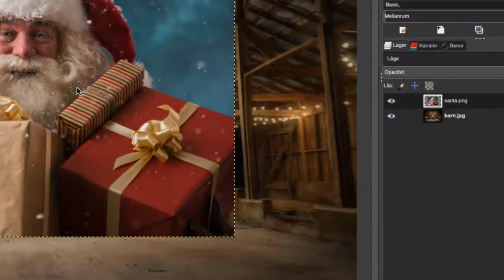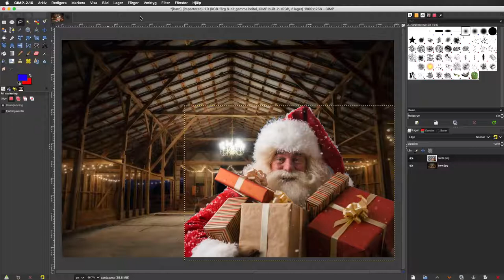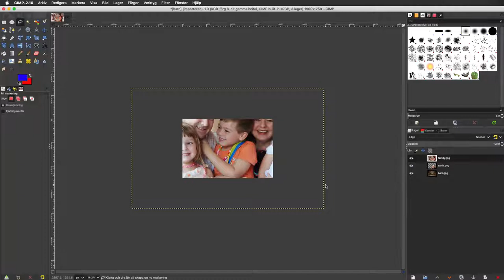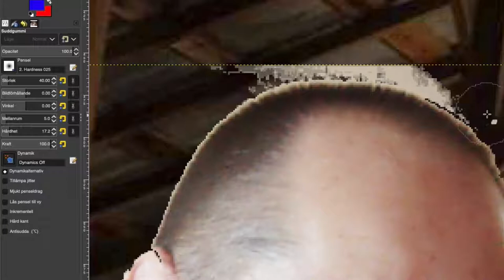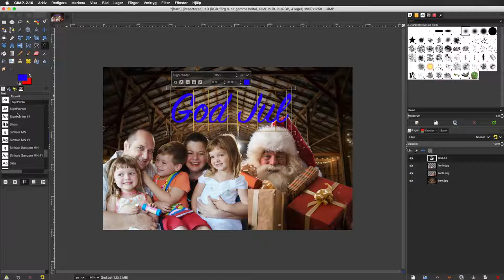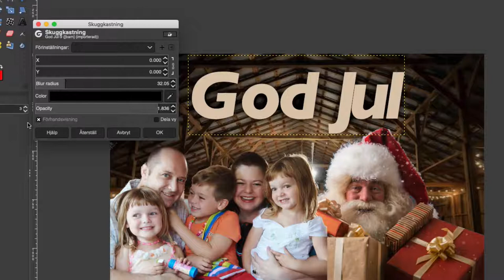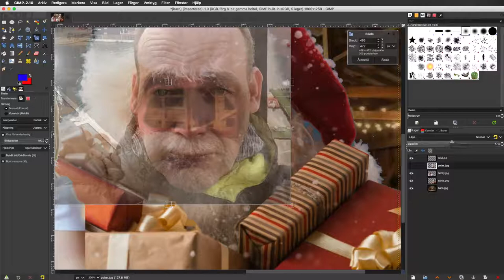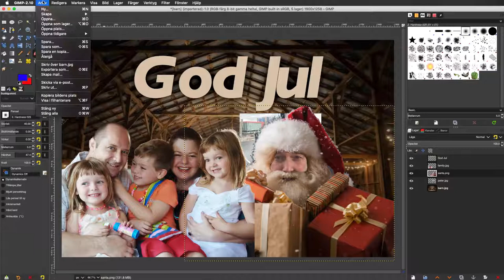Julkort med GIMP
I denna guide får du lära dig hur man kör ett julkort som montage med GIMP. Här behandlas lager, suddgummi, luddigt markeringsverktyg och textverktyget. Kom ihåg att exportera filen till jpg eller png. Pausa videon med jämna mellarum och utför åtgärderna med ditt eget julkort!